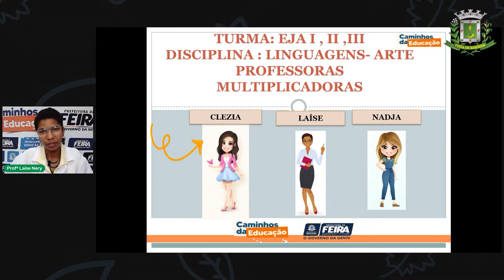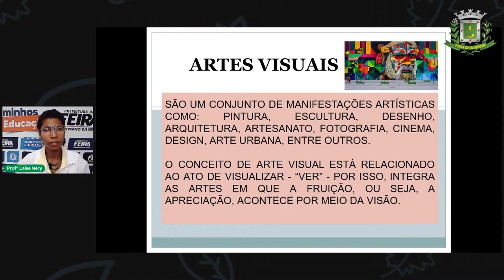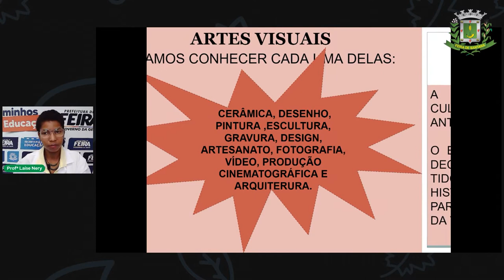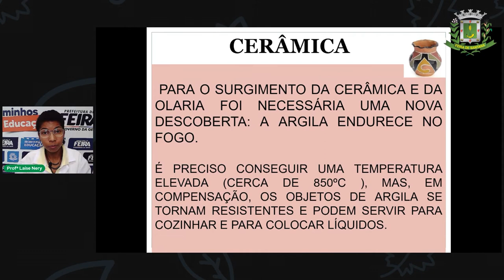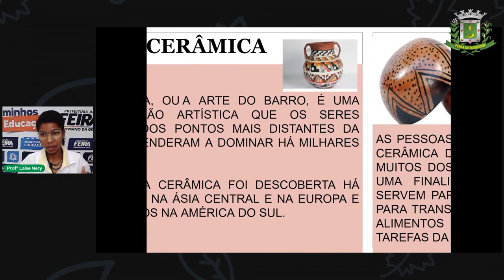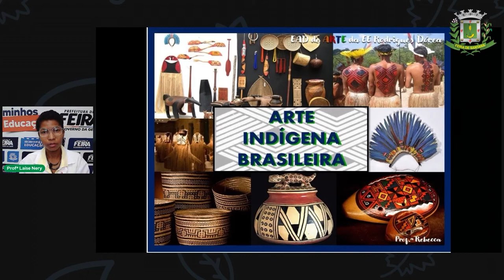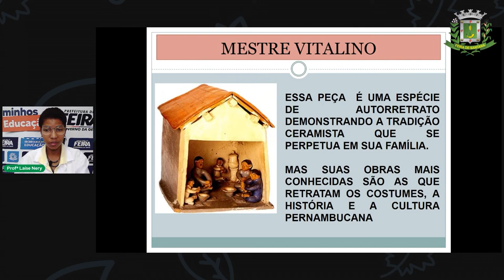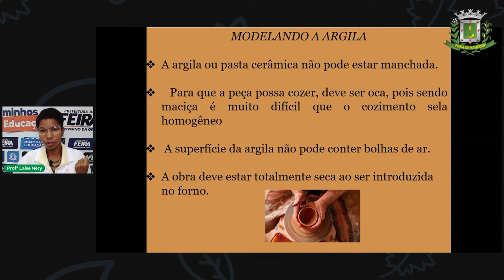1º SEGm Est I, II, III Aula 7 Profª Laise Nery Linguagens Artes Cerâmica